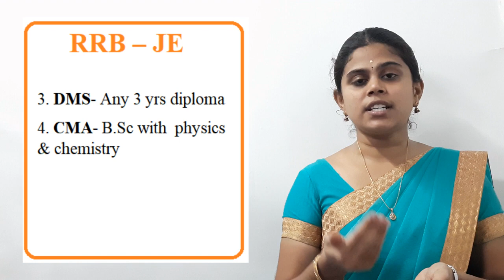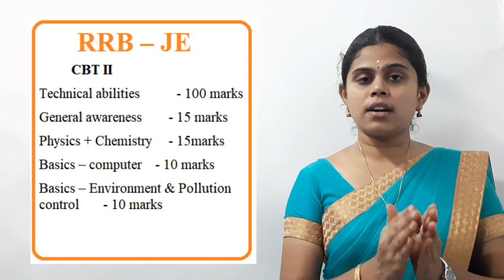RRB JE introduction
We provide complete coaching for Public Service Commission i.e competitive Examinations suitable for all Indian states and union territories particularly in the subjects of History, Public Administration, Geography, Geography and Geography.